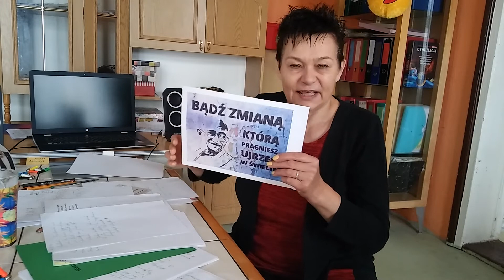Arena obywatelska - sprzątanie z LAWINY ZŁA, które jest jedyną /podobno/ metodą by wygrać.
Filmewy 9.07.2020